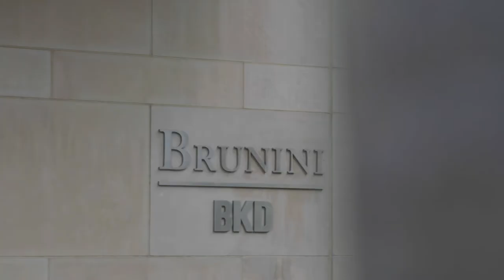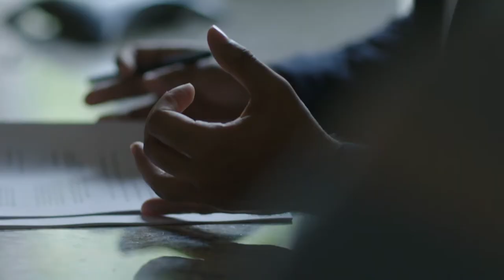A Success Story: Brunini - C Spire Business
"Our business would not be as far along as it is if it weren't for C Spire."
125-year-old law firm Brunini, Grantham, Grower & Hewes is one of the largest in Mississippi. When they needed lighting-fast internet connectivity, they turned to C Spire Business.